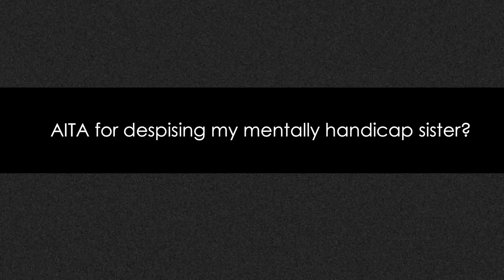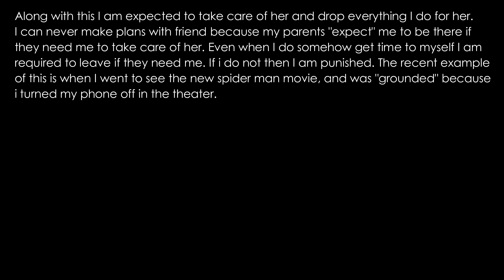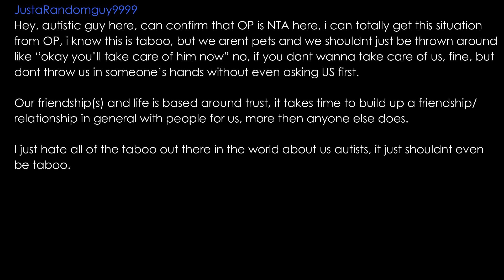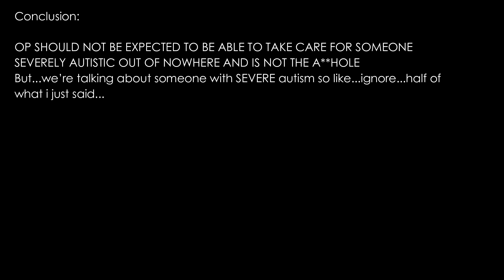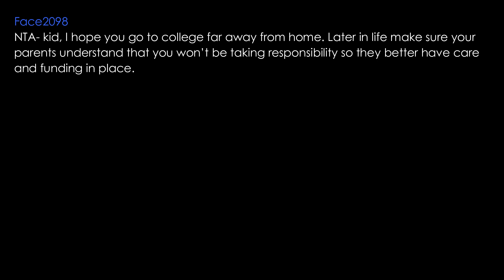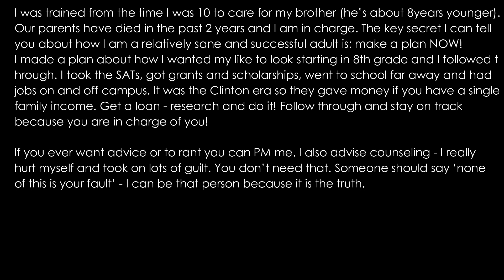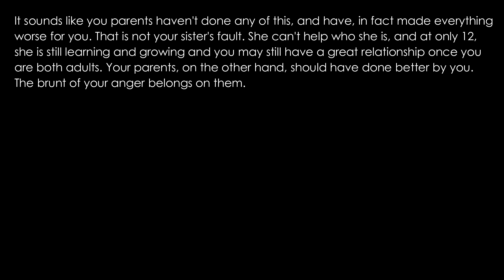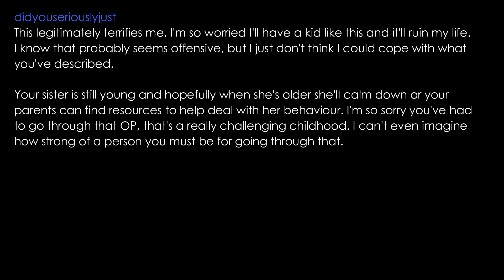AITA for despising my mentally handicap sister? (r/AskReddit) Readdit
YTA - You're the A**hole
NTA - You're Not the A**hole
ESH - Everyone Sucks Here
NAH - No A**holes here
INFO - Not Enough Info

Topic is about:
how to mentally love yourself
how to deal with emotionally immature parents
how to deal with unstable person
how to deal with mentally handicapped
how to be happy
how to be emotionally stable
how to be emotionally strong
how to be emotionally numb
how to be emotionally independent